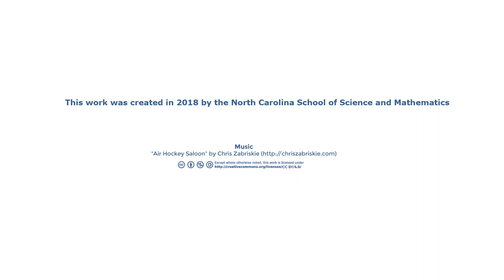Connected Computing: Solving Global Challenges with Computer Programming